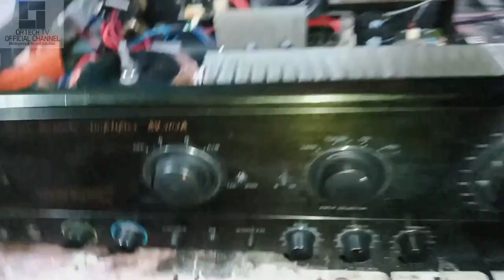Main Amplifier Na Nabili Ko Sa Magbobote Panoorin?